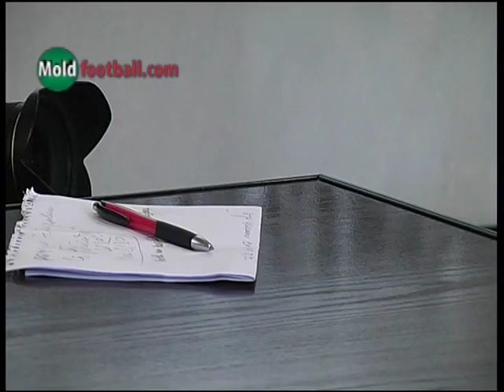Чебану, пресс-конференция, декабрь 2011